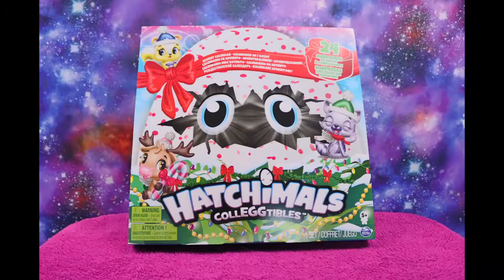Hatchimals advent calender 2018 Day #9!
welcome back everyone! its the 9th of december and christmas is really starting to seem close now! i hpe youre al as excited as i am for christmas!
lets see whose behind door #8!!!